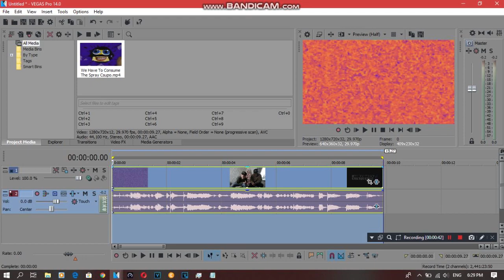{REQUESTED} How To Do Make Some BC/B93C Combo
Requested by: 2011G, AG75, BPLEAUTTP, MBVE2019, NBKC2019, RTCCLE594, SB, TBLE495 and WV.